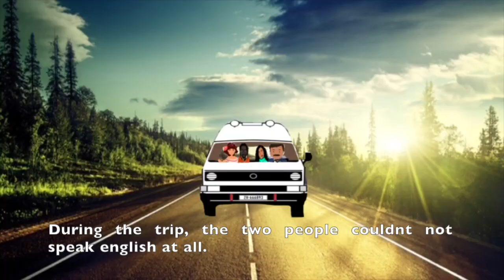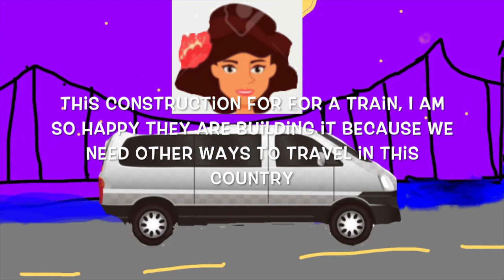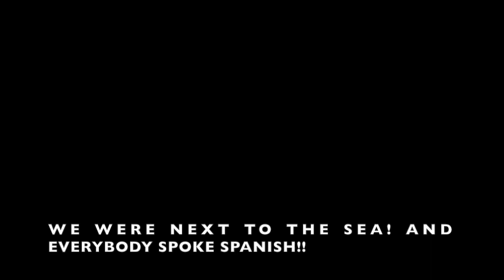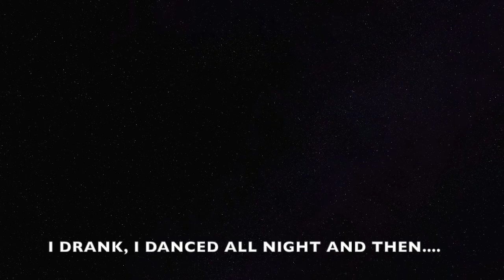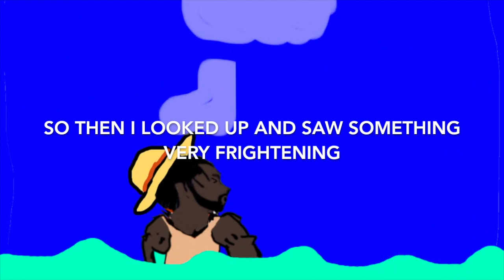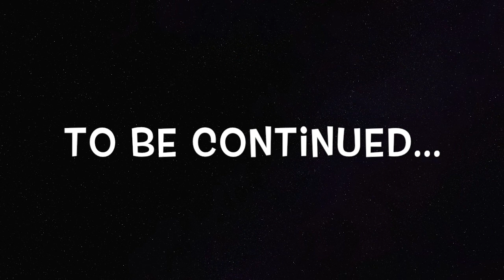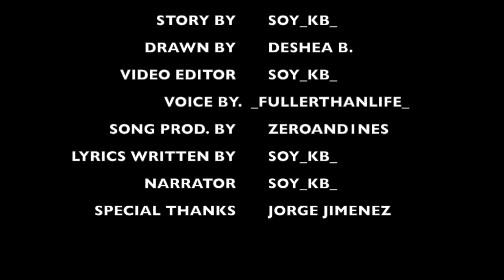Mi Viaje a Panama! (with subtitles)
This video is about my trip to Panama!
I have uploaded a animation for you about my first trip outside of the US. There was a lot of things that happen there and I had a lot of fun.
Please enjoy the animation I made for you guys. And feel free to follow my

enhorabuena